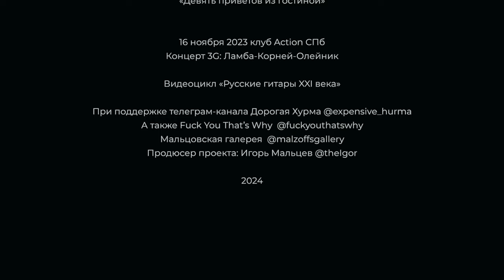первый концерт из серии 3G : "Корней, Олейник-Ламба" из видеоцикла "Русские гитары XXI века ".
Владимир Корниенко с концептуальным сетом в клубе Action 16 ноября 2023 года.